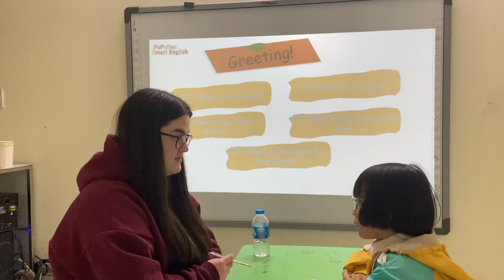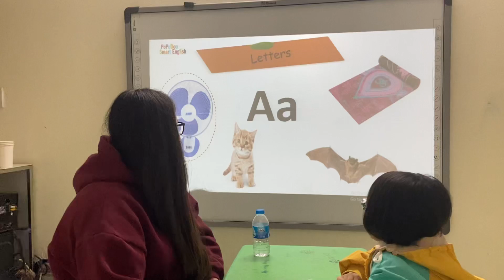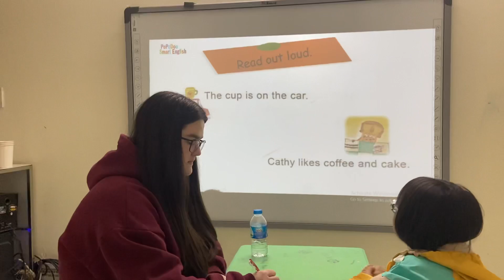PSE E1_Supermarket_Jasmine_Bebedoo 1